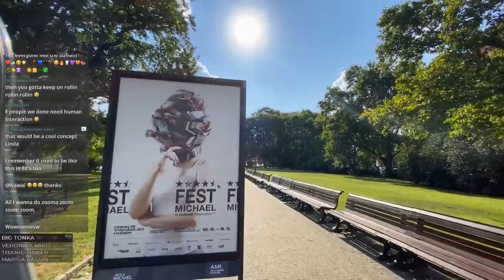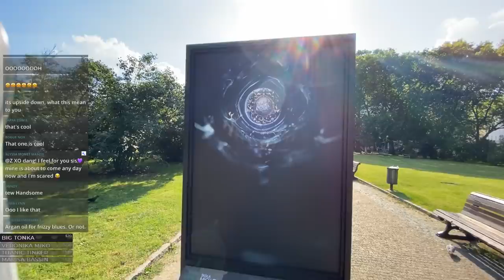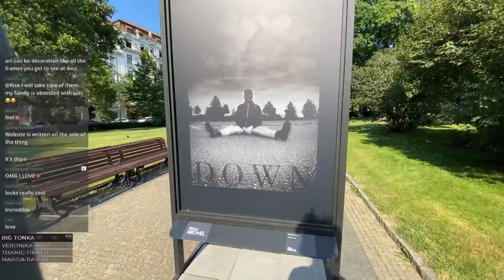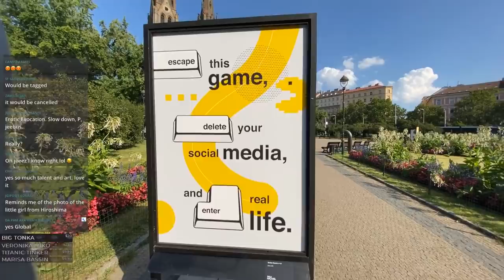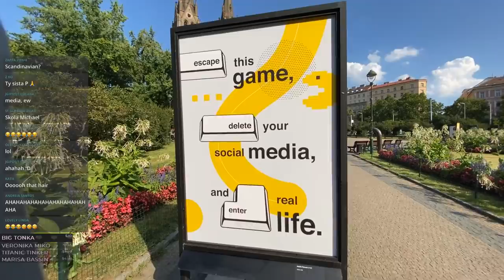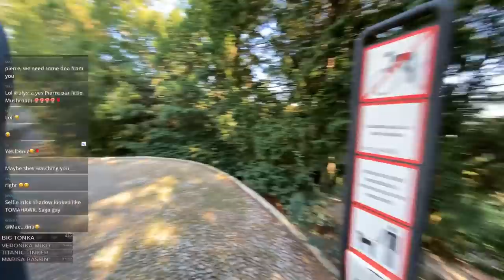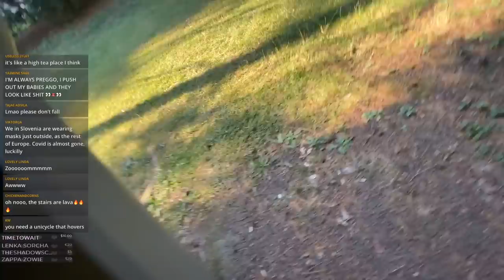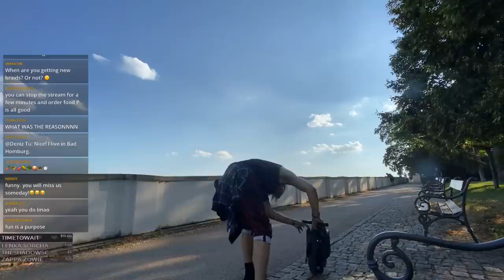I got interviewed for a TV SHOW in PRAGUE🌹✨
Make it Rain !☝️🍋(On-screen Donations) PIERRE XO in PRAGUE 🌹✨ on electric unicycle